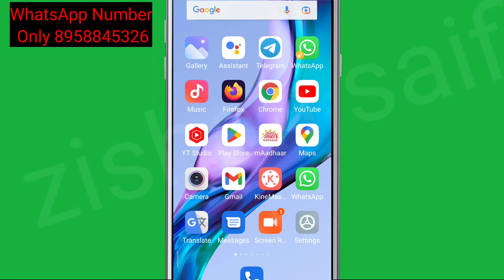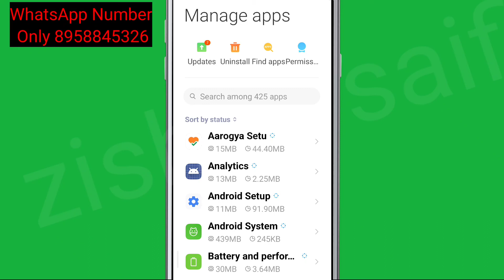F1 Mobile Racing Fix Not Working & Not Opening Problem Solve